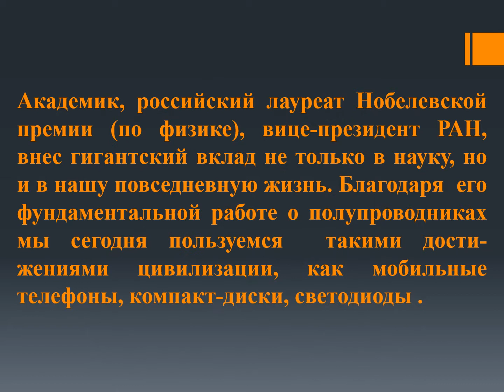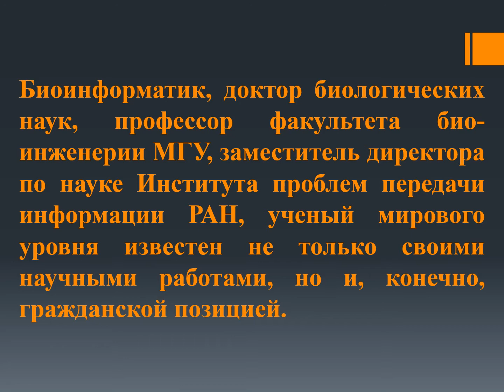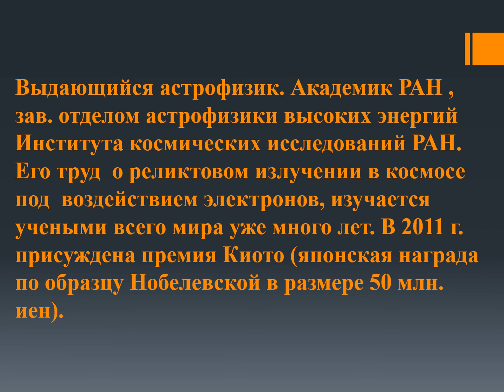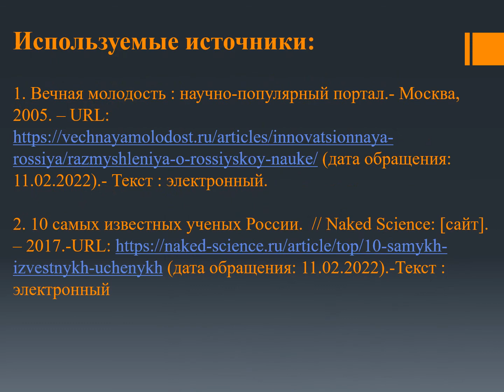"10 самых великих научных деятелей России" Видеожурнал 16+ Библиотека №27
За последние десятилетия российские ученые совершили бесчисленное множество научных открытий, которые помогли улучшить качество нашей повседневной жизни и понять, как устроен мир вокруг нас. Оценить всю важность их открытий очень сложно, если не сказать, что почти невозможно. Но одно ясно наверняка – некоторые из них буквально изменили нашу жизнь раз и навсегда. Представляем вашему вниманию ТОП-10 самых известных современных научных деятелей России.